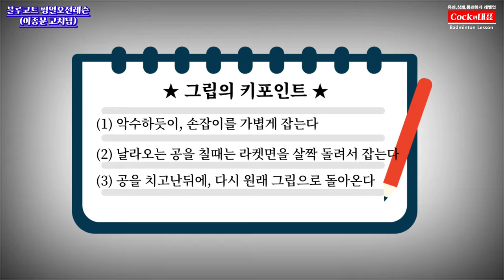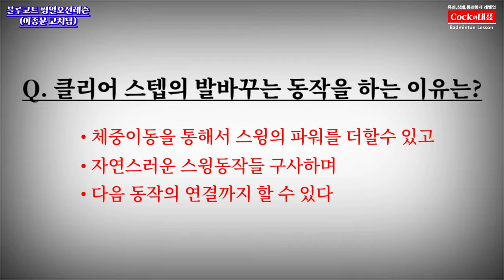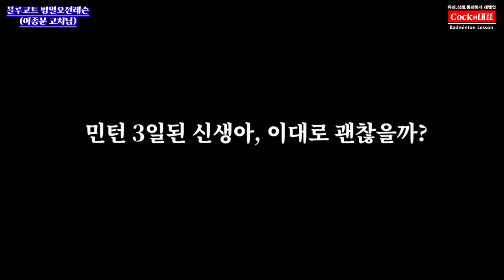[블루코트 평일오전레슨] 라켓잡은지 3일된 배드민턴 신생아의 자세를 교정하라 | 이종분 코치님의 체험레슨(1) | 클리어 스윙이 완성되어가는 과정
안녕하세요,

이번 영상은 라켓잡은지, 레알 3일되신(3년아닙니다) 배드민턴 초심자분의 클리어 스윙을 체험레슨을 통해서 교정해드리는 시간을 가져봤어요.

민턴 입문자들이 처음 배우게되는 클리어 스윙에 대해서 이종분 코치님의 유쾌한 레슨을 담은 영상입니다.

2020년 8월부터 하남의 [블루코트 배드민턴장] 에서
평일 오전반과 저녁반 레슨이 시작될 예정입니다.

제일먼저, 평일 오전반/저녁반 코치님들을 소개해보려 합니다

이종분 코치님(월수금/화목 오전반)
한성욱 코치님(월수금 저녁반)

현재 레슨회원 대모집중입니다~